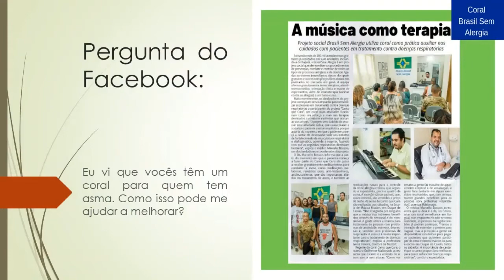Coral Canto que Cura pode me ajudar com a Asma? | Dr Marcello Bossois responde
- Eu vi que vocês têm um coral para quem tem asma . Como isso pode me ajudar a melhorar?

ASMA:

A asma pode ser leve ou interferir nas atividades diárias. Em alguns casos, pode levar a um ataque com risco de vida.
A asma pode causar dificuldade para respirar, dor no peito, tosse e respiração ofegante. Às vezes, os sintomas podem aparecer repentinamente.
A asma geralmente pode ser controlada com inaladores de resgate, que tratam os sintomas, e inaladores de controle (esteroides), que os previnem. Os casos graves podem exigir inaladores de ação prolongada que mantêm as vias aéreas abertas, bem como esteroides orais.